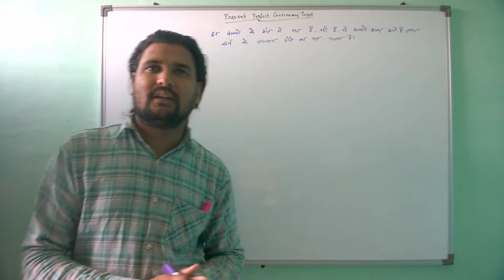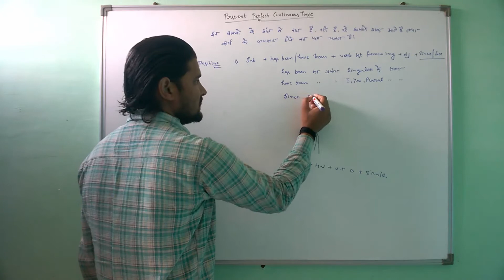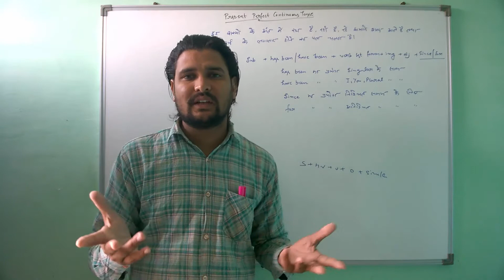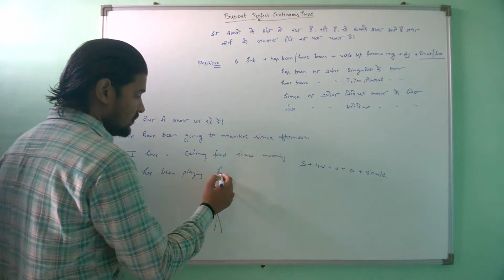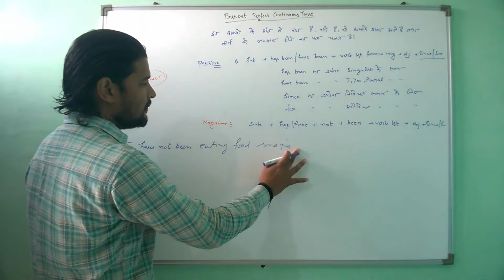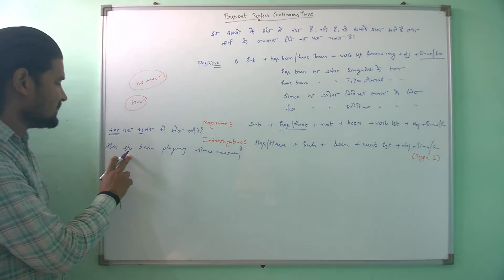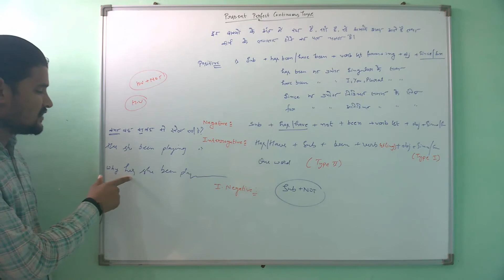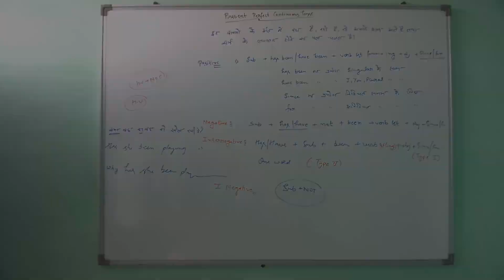Present Perfect Continuous Tense Through Hindi